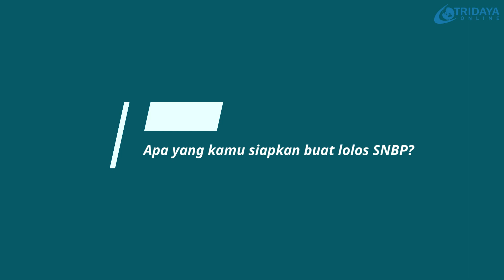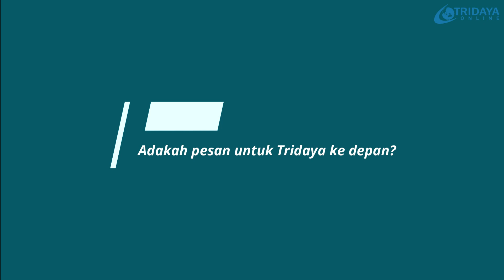CERITA FADHLAN LOLOS KE SAPPK ITB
Yuk kita dengerin cerita kakak Fadhlan yang lolos SNBP 2023 :)